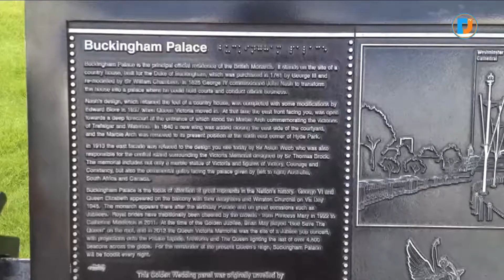PATUT DICOBA! LIBURAN MUSIM PANAS DI ISTANA BUCKINGHAM PALACE, INGGRIS